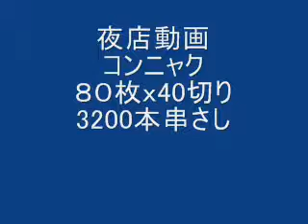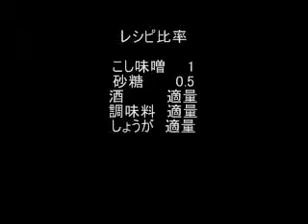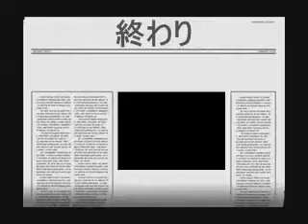品名＿あんばやし 動画ｗｗ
あんばやし　（富山だけ？）　3000本刺し　疲れます～～
田楽風ですが　味噌臭くならないように　タレ作りの配分で決まる・・完売しますね。